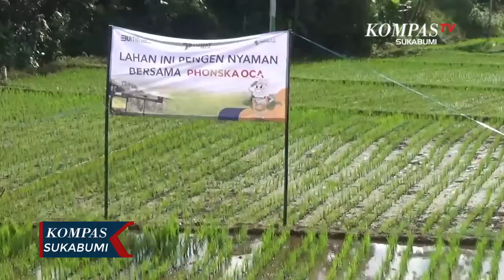Teknologi Penyemprotan Pupuk Organik Gunakan Drone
SUKABUMI, KOMPAS.TV - Pupuk Indonesia, dan PT Petro Kimia Gresik yang bekerjasama dengan Today Tech selaku penyedia drone pertanian dari Yogyakarta, menggelar kegiatan teknologi penyemprotan pupuk organik cair Phonska Oca menggunakn drone pertanian pada komoditas padi, di lahan pesawahan milik Warga di Wilayah Desa Babakan, Kecamatan Cisaat, Kabupaten Sukabumi. Pupuk organik cair dengan keunggulan dalam kandungannya, mengandung NP dan K, Dimana yang biasanya terkandung pada Pupuk Grandul dan Phonska NPK. Dua unsur itu di gabungan menjadi satu pupuk cair Phonska Oca.

Dengan adanya kegiatan ini diharapkan konservasi tanah, perbaikan unsur hara yang dapat meningkatkan produktifitas bertani. Sehingga petani harus sejahtera, dengan peningkatkan produktifitas. Teknologi yang diberikan oleh Pupuk Indonesia melalui pupuk phonska oca, untuk para petani khususnya Masyarakat Kabupaten Sukabumi. Nantinya pelaksanaan kegiatan ini tidak hanya sekarang, namun akan dilihat nanti berapa hasil panennya, untuk dapat di desiminasikan Wilayah Kabupaten Sukabumi lainnya.,

Para petani di Kampung Babakan, dengan menggunakan Pupuk Phonska Oca bisa terbantu, karena untuk mengurangi Pupuk Kimia. Serta panennya pun semakin meningkat, baik dari segi buahnya maupun hasilnya.,